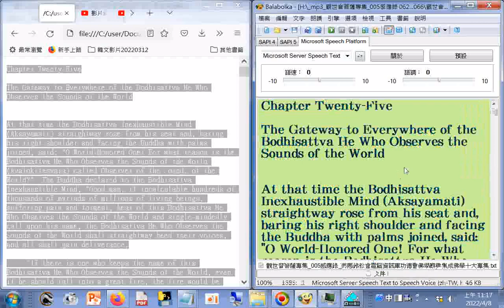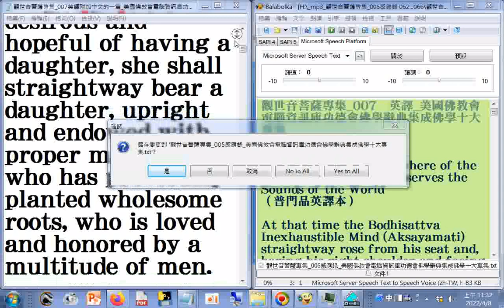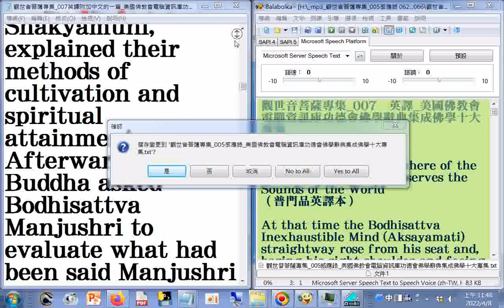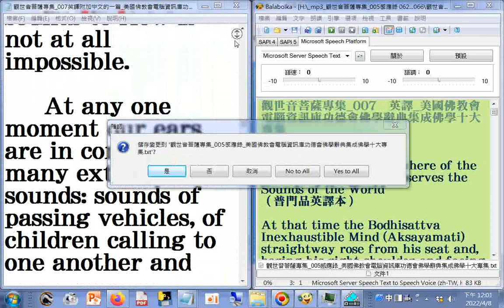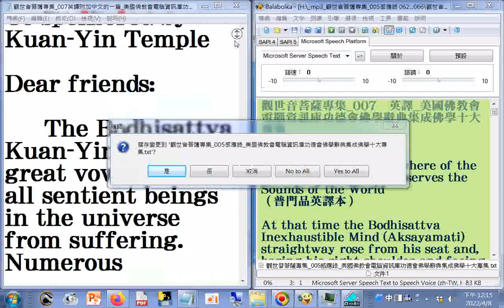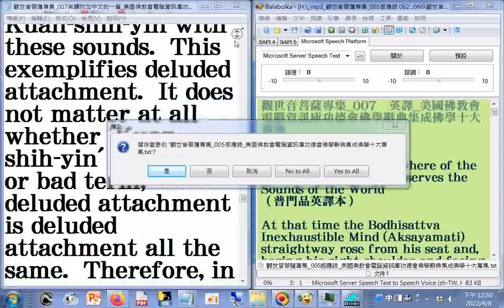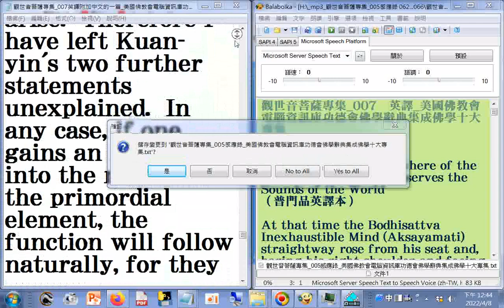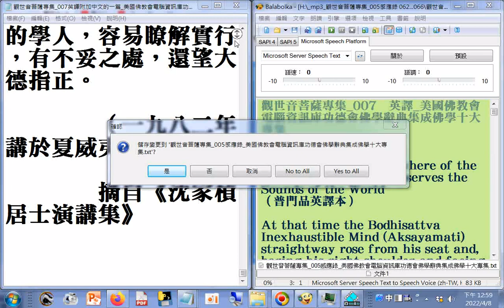瀏覽(特大字體)觀世音菩薩專集007英譯附加中文的一篇(070...072)，使用電腦報讀程式#Balabolka製作成mp3聲音檔(207files)，語速0語調0總長度03h55m54s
，使用記憶體328MB，費時2分鐘39秒，操作實況螢幕錄影20220408_美國佛教會電腦資訊庫功德會佛學辭典集成佛學十大專集